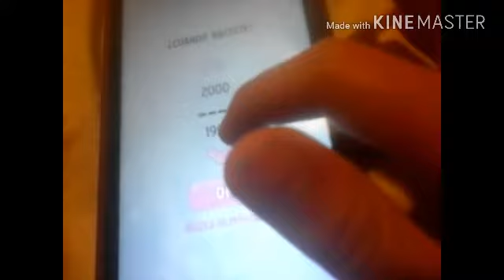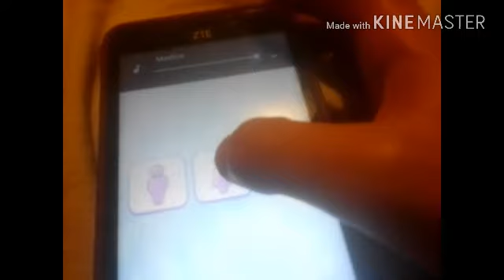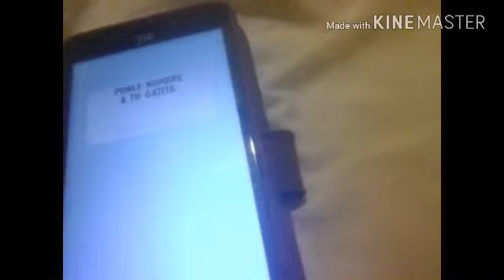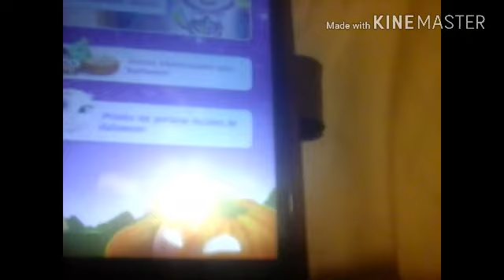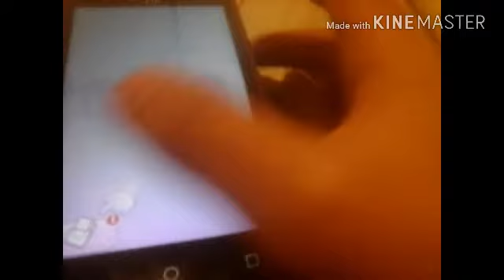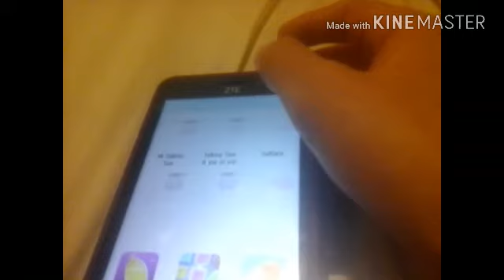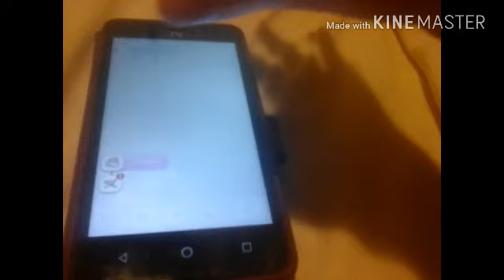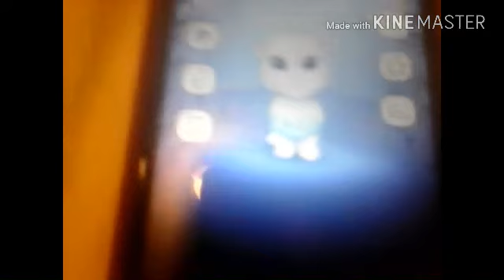Playing my talking Angela